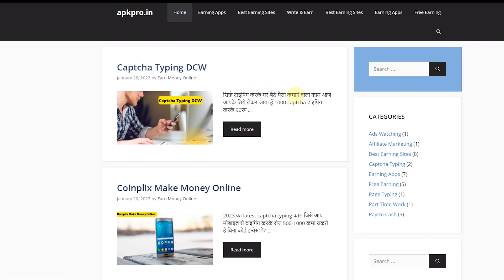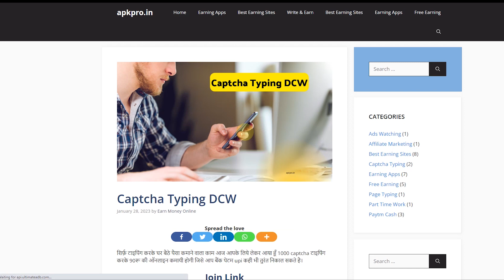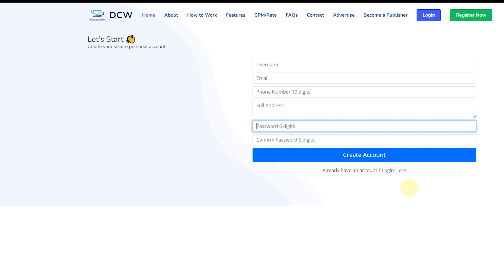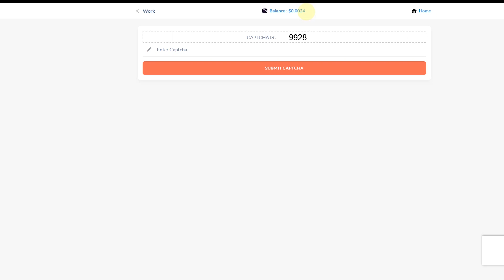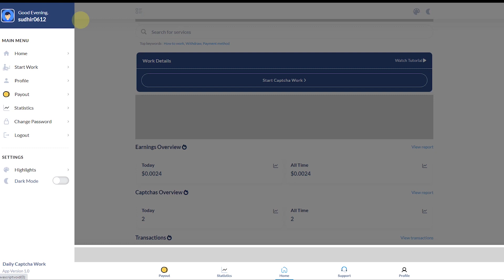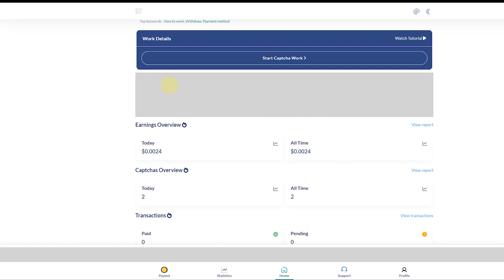Real Captcha Typing Earning With Live Proof | Captcha Typing Jobs | 850 ₹ Daily Real Captcha jobs 🤑🤑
captcha type karo or paise kamao
captcha earn money
captcha earn money app
captcha earning app
captcha typing jobs for
captcha typing jobs for students
captcha typing jobs for students in mobile
sonuhar tech
captcha typing daily payment
captcha work app
captcha job genuine
captca typing job in india
captcha work 850 daily